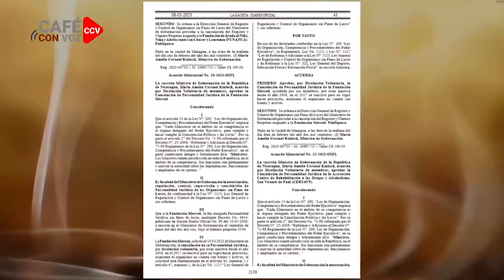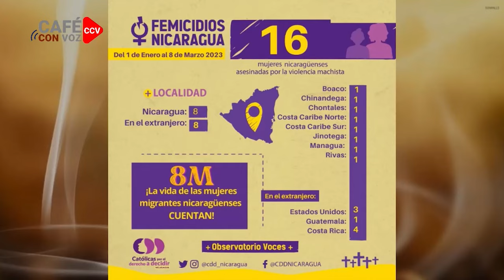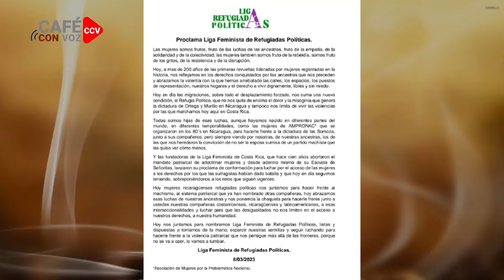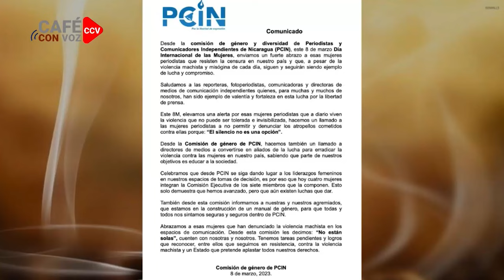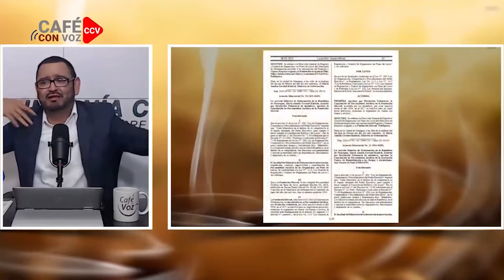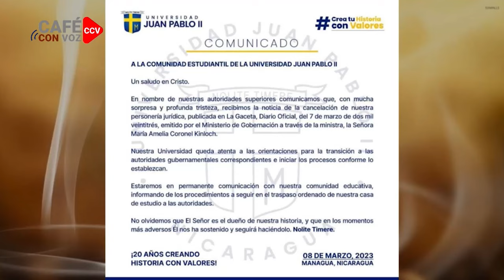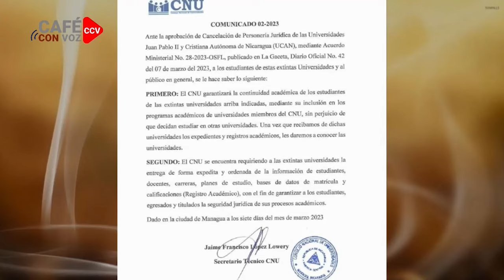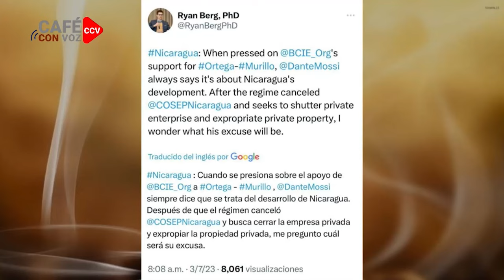CAFE CON VOZ | EN CONTEXTO CON LUIS GALEANO/ 08 DE MARZO 2023